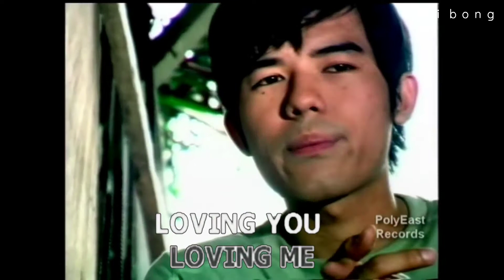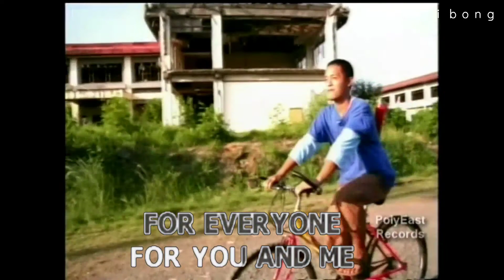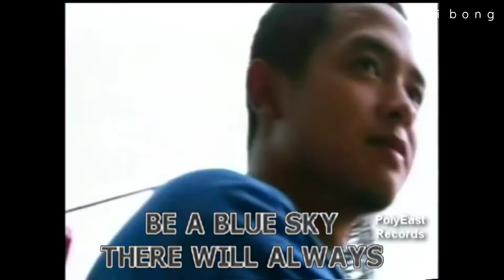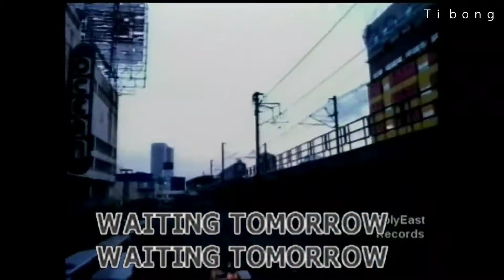Hale - Blue sky karaoke